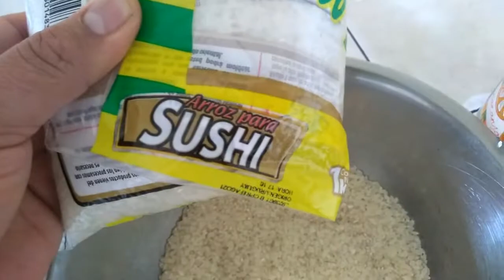ARROZ GOHAN PARA SUSHI , RECETA JAPONESA || JAPANESE RICE GOHAN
HOLA CHICOS AQUI LES DEJO UNA TREMENDA RECETA ARA PREPARAR ARROZ GOHAN QUE ES LA BASE PRINCIPAL PARA ELABORAR SUSHI , RECUERDA QUE EN CRIS EN LA COCINA TODO ES SUPER FACIL Y MUY PRACTICO PARA QUE PUEDAS PREPARARLO EN CASITA Y PUEDAS CONSENTIR A TU FAMILIA.
RECUERDA QUE SI TE AGRADA EL VIDEO TE INVITO A QUE ME APOYES CON TU LIKE , TE SUSCRIBAS AL CANAL SI ES QUE AUN NO ESTAS SUSCRITO Y COMPARTAS ESTA PUBLICACION CON TODOS TUS AMIGOS -.
LOS INGREDIENTES PARA ESTA PREPARACION SON LOS SIGUIENTES:
-arroz para sushi: 360 gr.
-agua purificada 500ml
vinagre de arroz 40 ml
azucar
sal

(suficiente agua tibia  para enjuagar el arroz y retirar exceso de almidon.)

Si haz preparado algo de lo que te he mostrado en el canal , sube la foto a la pagima de facebook que es para todos ustedes